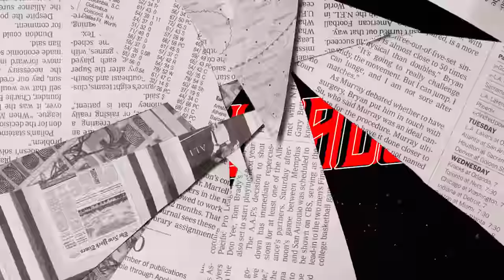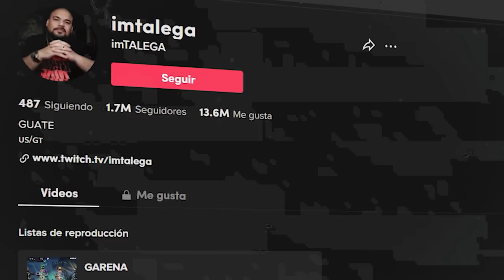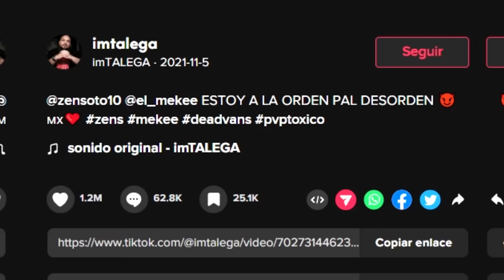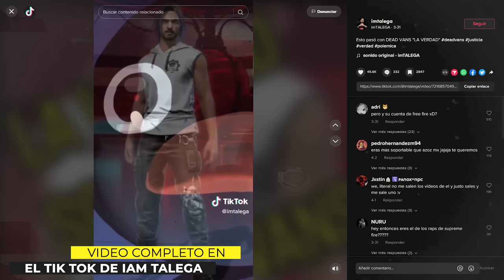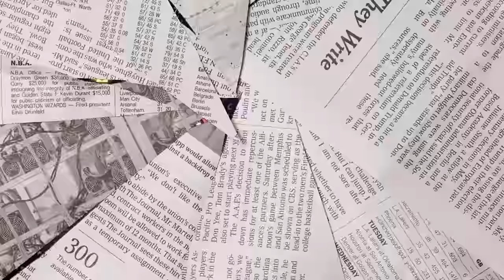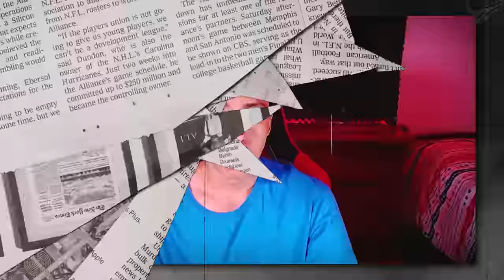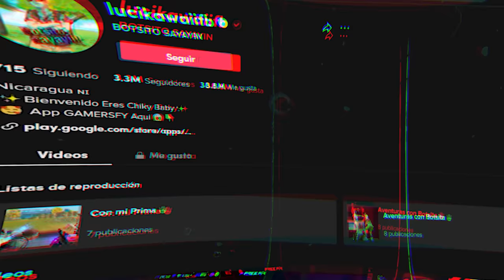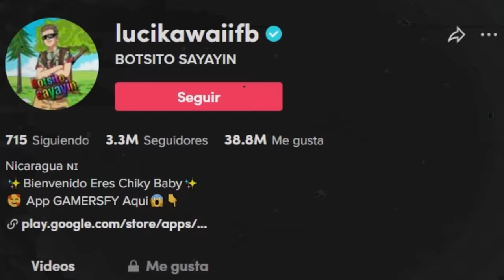Uno EXPULSO al OTRO - 3 INFLUENCERS EXPULSADOS del PROGRAMA de GARENA 😳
Una vez mas INFLUENCERS FUERA del PROGRAMA DE GARENA en esta ocasión una pelea de egos que termino en la expulsión de ambos creadores del programa